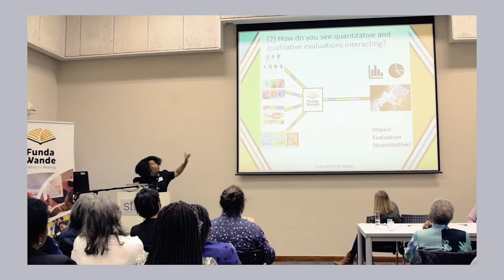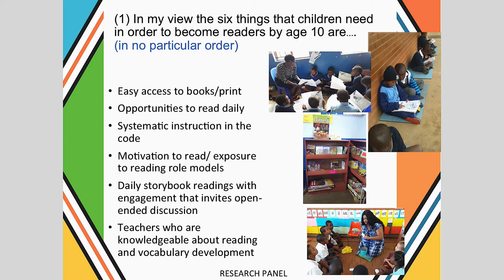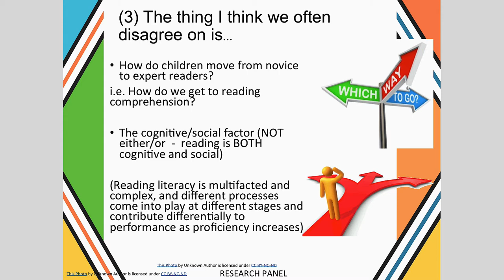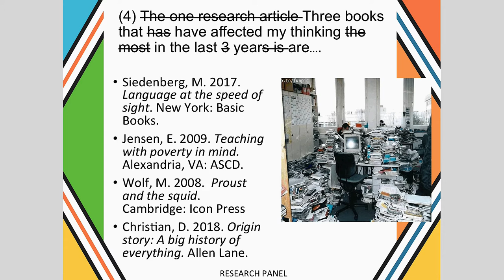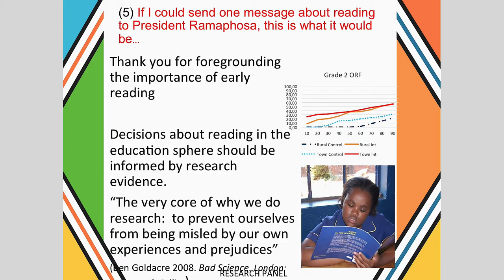Literacy Lekgotla (Research Panel) 2019_Lilli Pretorious